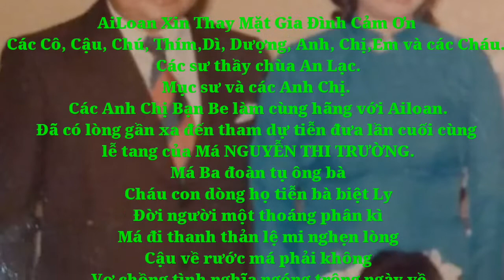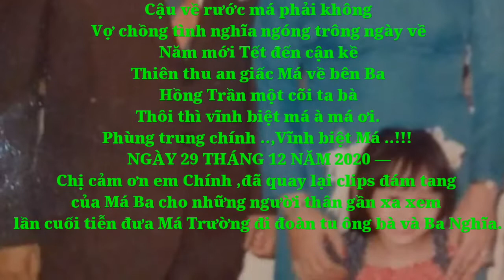DAM TANG MA BA